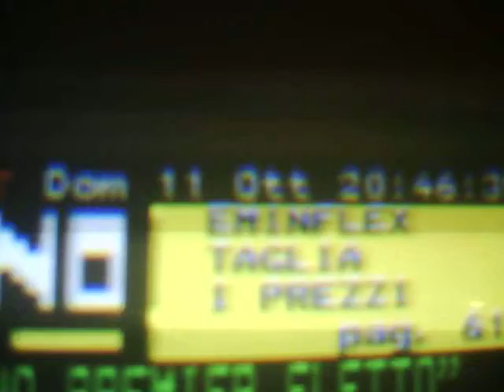Dom 11 ottobre 2009